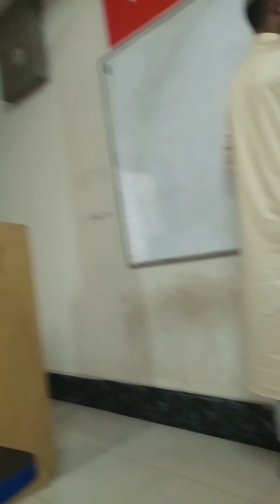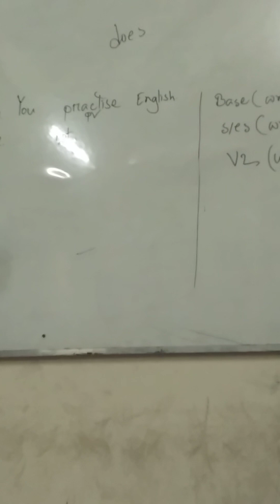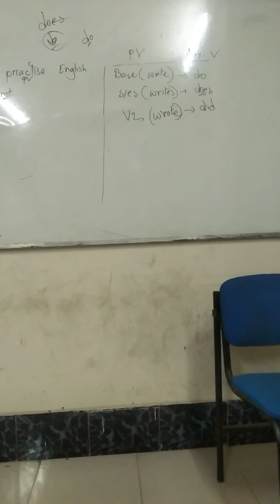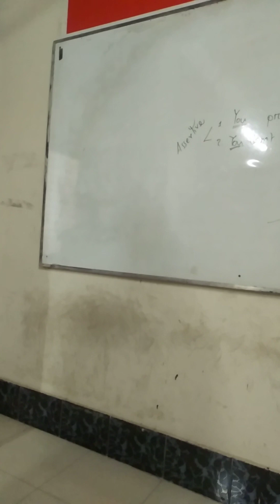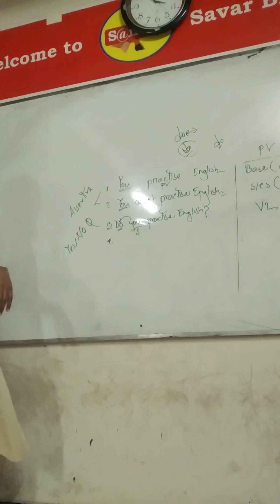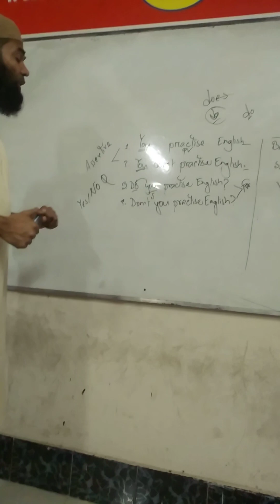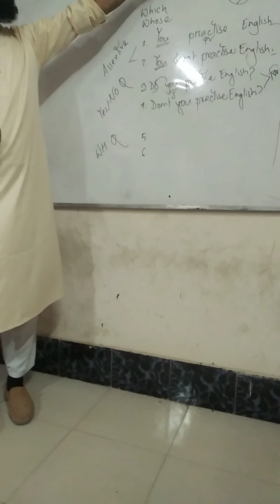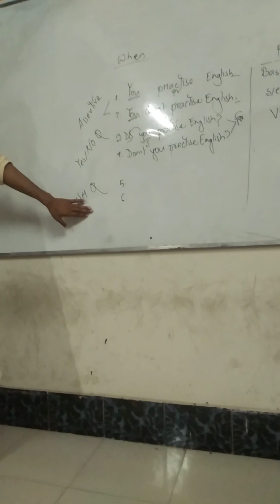Best spoken English saifur's Imran sir || Qari Momin Tv